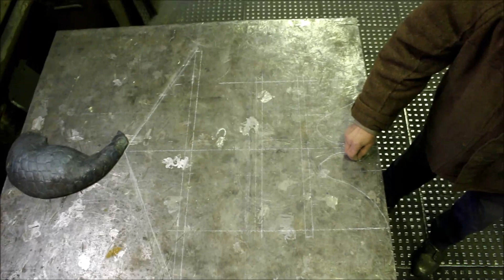Кованые изделия. Дымник с карпом 2ч. SHABALIN DESIGN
Новый интересный  проект, работа кипит третий день.